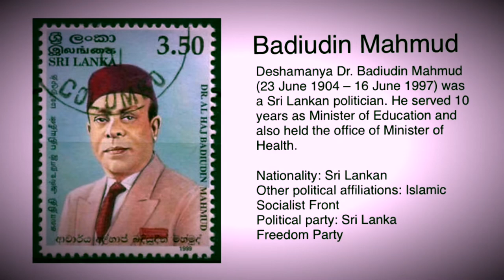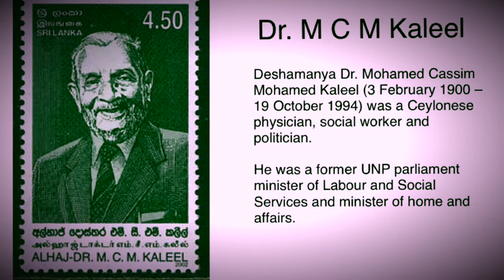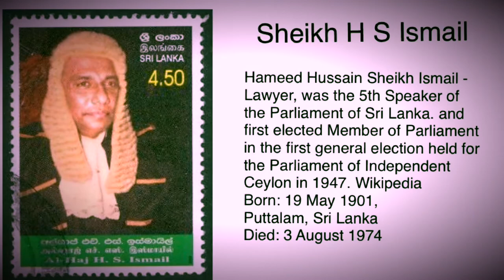Sri Lankan Muslim Leaders That Appear on Stamps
Welcome to the One Nash channel.

In this video, we are going to look at some of the muslim leaders that dedicated their lives to The Sri Lankan muslim society and made their way onto stamps that have been published by Sri Lankan government over the years.

Siddi Lebbe
Who was a great muslim community leader, a lawyer, a writer and a philosopher.

Colonel Arabi Pasha
Who was a Revolutionary, Egyptian army leader and he served 18 years in Srilanka.

Wapache marikar
He was a master of architecture and building constructors.

Noordeen Hajiyar
Who was a expert of gems and precious stones.

Badiudin Mahmood
Who was another great muslim leader served 10 years in ministry of education and health.

Dr. M c M Kaleel
Who was a great physician, social worker and a parliament minister.

T B Jayah
Who was a great politician, muslim community leader and he served 27 years as the principle of Zahira College.

M J M Lafir
Who was a hero of billiards, he won the world amateur billiards championships in 1973

A M A Azeez
Who was a writer, principal of Zahira College, member of the senate and public service commission.

M H M Ashraff
Who was a lawyer, a minister of shipping and ports and the founder of the Sri Lanka muslim congress.

A C S Hameed
Who was a great muslim politician leader, served as minister of foreign and affairs of Sri Lanka

I L M Abdul Azeez
Who was engaging in Social Development activities and the publisher of the Muslim Guardian magazine.

Sheik  H S Ismail
Who was a lawyer, a politician and 5th speaker of the parliament of Sri Lanka.

Sir Razik Fareed
Who was a ceylonese landed proprietor, a Parliament minister of trade, member of senate and states.

M M  Bakeer Markar
Who was a Sri Lankan politician, a speaker of the parliament and governor of the southern province.

Sir Macan Markar
Who was a lawyer, politician, philanthropist, a member of Parliament and deputy mayor of colombo.

M S Kariyappar
Who was a politician, a member of the ceylone parliament for kalmunai.